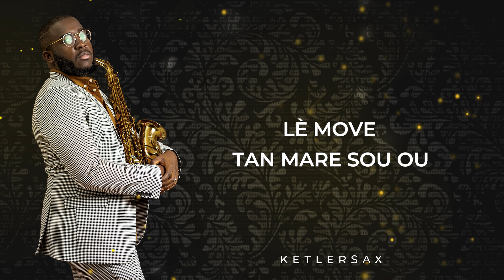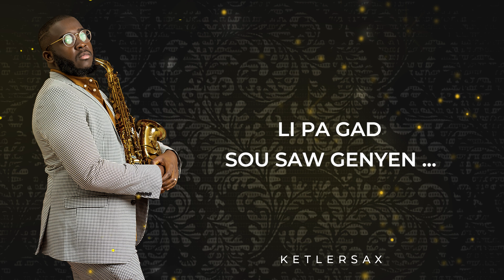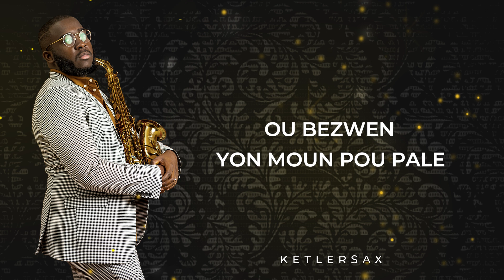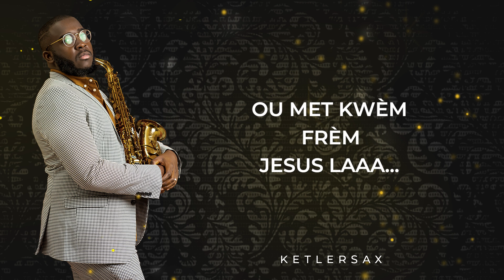Ketlersax - Zanmi Otantik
Zanmi otantik lyrics.mp4